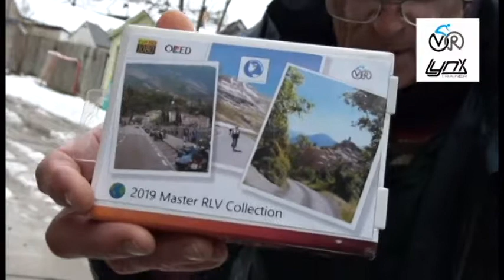VeloReality Releases 40 New 4K Indoor Training Videos for TACX, WAHOO Fitness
The new 4K rides were filmed using a new proprietary High Frames Rate video setup that was custom-built by the VeloReality design and engineering team. The resulting video intensifies the crisp visual experience offered by the popular OLED and 4K bigs-creen TVs expected to top sales for Black Friday, Cyber Monday and the entire holiday gift giving season